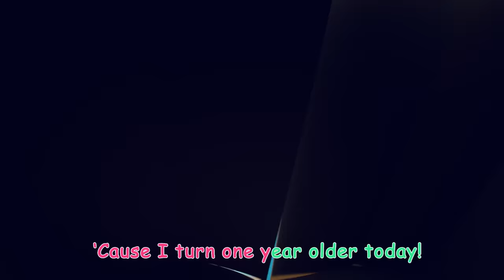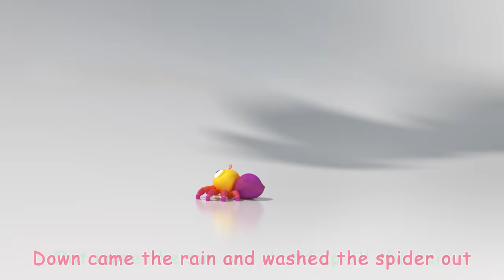Swimming Song + More CoComelon Animal Time | Animals for Kids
We head for the water, we're going for a swim! Join JJ and Mochi the monkey has they have a romp at the beach and play with their rubber ducky friends! Sing and dance along with over 1 hour of CoComelon's new animal show!

Timecodes:
00:00 Swimming Song
02:49 Mary Had a Little Lamb
05:38 This is the Way - Pirate
08:13 Breakfast Song
10:36 Twinkle Twinkle Little Star (Animal Time)
13:19 Wheels on the Bus V1
16:51 Baa Baa Black Sheep - Fantasy Animals
19:30 Taekwondo Song
22:37 Emmy's Birthday
25:11 Where Has My Little Dog Gone?
27:44 Down by the Bay (Submarine)
30:25 Head Shoulders Knees and Toes V1
33:16 Emmy's Sick Song
35:43 Itsy Bitsy Spider
37:54 Old MacDonald - Fantasy Animals
40:31 The Tortoise and the Hare
44:13 Mimi's Rocket to the Moon
46:53 Row, Row, Row Your Boat V2 (Ant Version)
49:33 The 3 Little Friends
52:15 Pet Care
55:15 Treasure Hunt Song
58:02 One Potato, Two Potatoes
01:01:04 Little Red Riding JJ